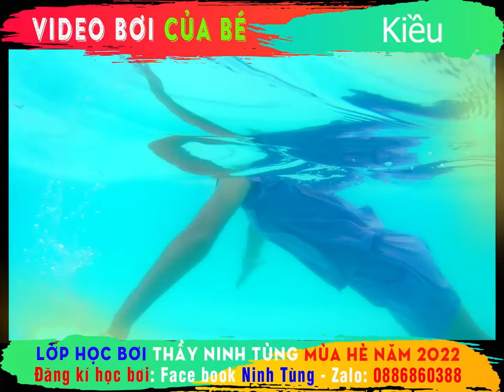🏊‍♂️ Video bơi của Kiều sinh năm 2012 🏊‍♂️ Lớp bơi thầy Ninh Tùng mùa hè 2022